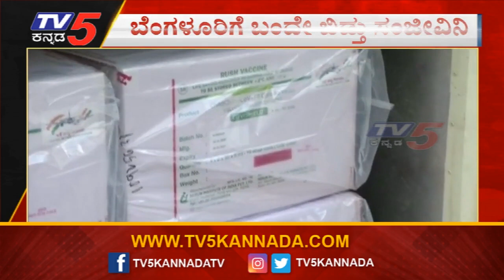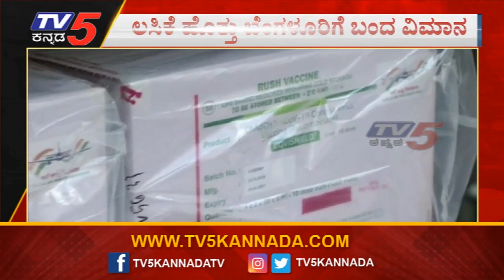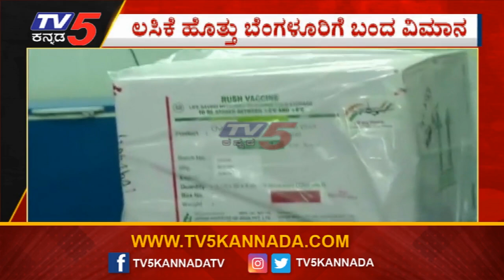COVID 19 Vaccine : ಬೆಂಗಳೂರಿಗೆ ಬಂದೇ ಬಿಡ್ತು ಕೊರೊನಾ ಲಸಿಕೆ | Bangalore | TV5 Kannada